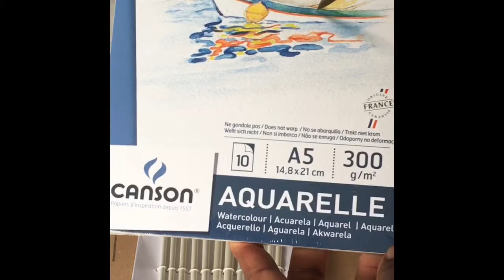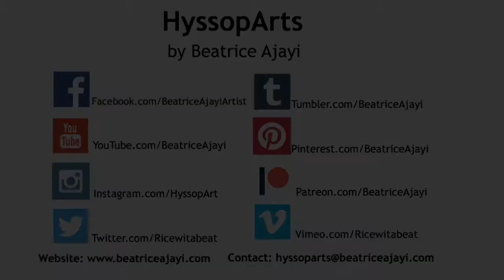Watercolour Tutorial/ Painting / New Art Supplies/The Hood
Hi folks, I got some new watercolour tools and decided to show how I used them first time round. I painted the little character straight from my mind as you see the art process unfold.

I enjoyed the process and will definitely be doing more. I wanted to have new brushes specifically for watercolour paintings. Also new hardy watercolour paper that would take as many layers as I will be using.

🎨Tools Used:🎨
Zhu Ting Watercolour brushes size 7 & 12
A5 aquarella Canson Paper 300 gsm
Aquarella watercolour paint
Neo crayons water soluble pastels
Water
Pencil HB
Hand tissue for dabbing

MUSIC created in Garageband app : By Beatrice Ajayi ‘Waterhole’ & 'Chinese Lantern’

🌼MY SHOP🌼

Beatrice Ajayi Artists